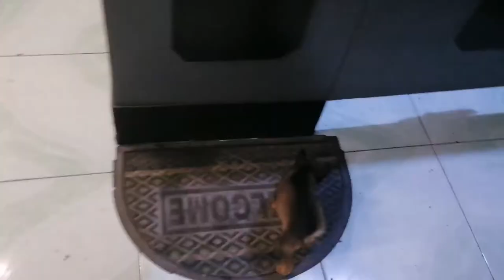Lhasa Apso Puppies ( 6 weeks old ) VLOG #17 | az